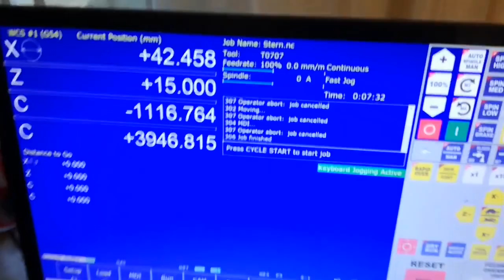(Sternchallenge)milling with my Diy lathe/fräsen mit der Drehmaschine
Ich zeige euch in diesem Video meinen Eigenbau (DIY) CNC umbau meiner Emco Maximat Standard von ca 1960 mit Fräsständer.
Alles mit voller Absicht A sehr billig und B primitive gehalten.
Wenn Ich will kann Ich das auch sehr teuer sehr stabil mit geschliffenen Flächen usw. machen)

Als Steuerung ist: Centroid und ihre Einsteiger Steuerungsboard Acorn am Start.
Centroid zeichnet sich durch seine Einfachheit aus. Es hat integrierte Cam für drehen bzw fräsen. Selbstverständlich sind Zyklen wie bohren, Tief Loch bohren, Gewinde schneiden G76 (Außen Gewinde)in  der Grundlizenz oder Gewinde schneiden G84, (rigid tapping)in der Pro Lizenz an Board.
Wer wie Ich ein wenig programmieren kann ist mit Centroid auch gut bedient. In der Grundausstattung kann Centroid alle Fanuc Abspannzyklen:G70/71/72/73/74/75. usw abarbeiten.
Natürlich kann mit Centroid auch ein Wechsler in der Pro Version betrieben werden.
megaa.

Motoren:
JMC 3Nm Stepper auf X und Z als Drehmaschine
als Fräsmaschine: logisch X und Y 3Nm Jmc  in Z 13Nm Eby Cl.Loop...
C Achse 9Nm Cl loop...Eby...

Hauptspindelantrieb ist für drehen und fräsen der Original Motor mit 500W
der über einen 2,2Kw Eby Fu betrieben wird. Es wird immer das Kabel umgesteckt.
Sehr unprofessionell eben

Als Frässpindel für das angetriebene Werkzeug hier im Einsatz eine Kress.

Als Fräser hier im Einsatz ein 2 Schneider 8mm aus der Werkzeugabteilung vom H. bach

Material ist AlSi welches schmiert wie der Teufel.

Mein Dank gilt Uwe Mattern der mich inspiriert hat den Umbau auf C Achse zu machen.
Nochmal Danke
Außerdem muss Ich danke an CNC Umbau senden der mir aus seiner Ersatzeile Kiste ein paar alte Brocken überlassen hat.
Danke auch dir Michael .

Fragen: Falls welche sein sollten in die Komentare bitte
Daumen wäre auch cool
Danke fürs anschauen
Gruss Stephan